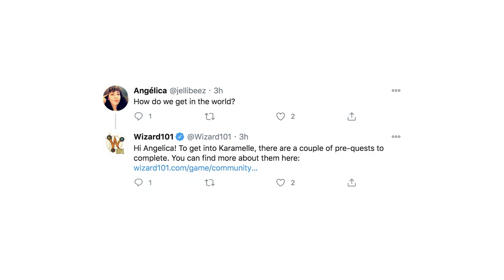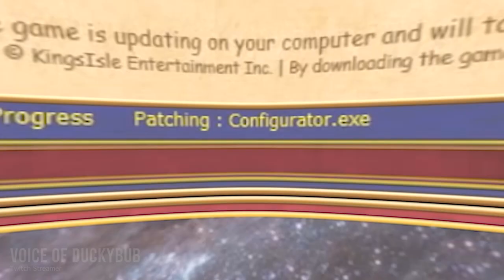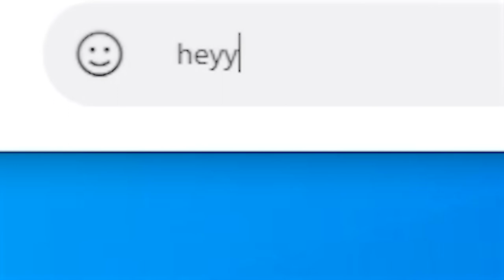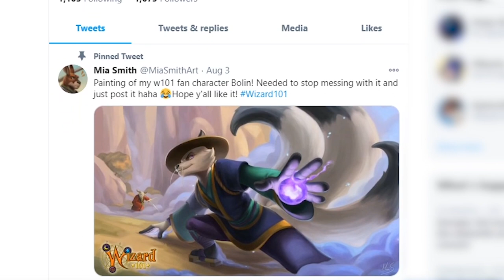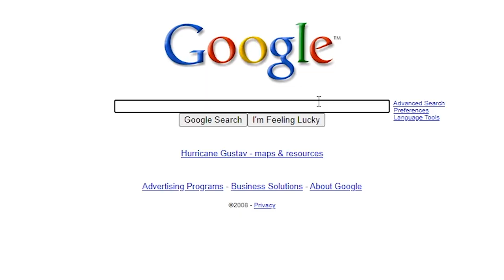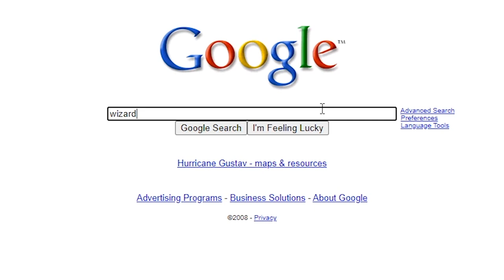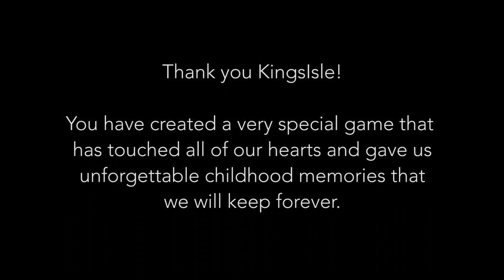Wizard101 Documentary Series - Episode 4 (Long Live the Spiral)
Many players from the Wizard101 community have grown up and matured over the years, but the Spiral will always be apart of them throughout the rest of their life. Thank you to all the fans of Wizard101 who left a voicemail for this episode!

Follow our progress and suggest new ideas!